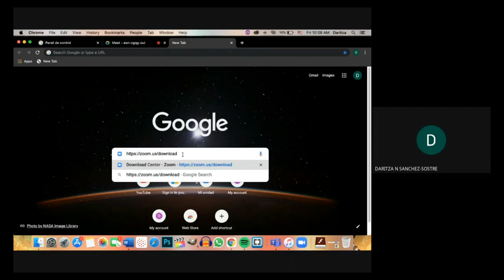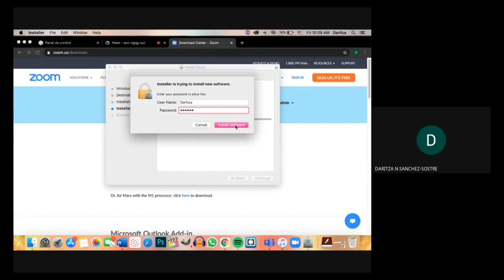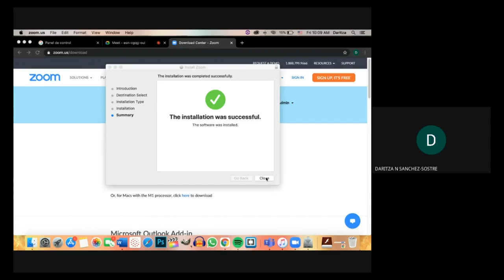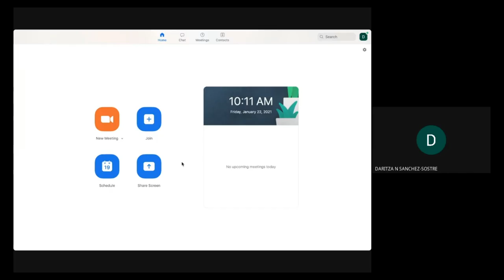¿Cómo descargar Zoom?